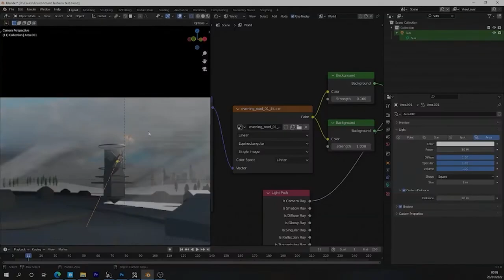Mba Essa 3D artist(Gabon, Africa) Showreel 2022